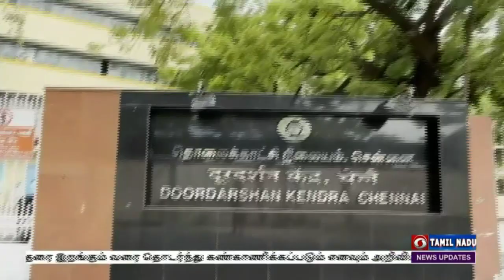பொதிகை இரவு 10.00 மணி செய்திகள் [07.08.2023]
1)  புதுச்சேரிய‍ை வளர்ச்சியின் உச்சத்துக்கு கொண்டு செல்ல அனைத்து தரப்பு மக்களும் உதவ வேண்டும் - குடியரசுத் தலைவர் திரவுபதி  முர்மு வேண்டுகோள்.

2) ஜவுளித் தொழிலில் ஒரு லட்சத்து 30 ஆயிரம் கோடி ரூபாய் முதலீடு செய்யப்பட்டுள்ளதுடன், 600க்கும் மேற்பட்ட ஜவுளி பூங்கா வளாகங்கள் திறக்கப்பட்டுள்ளன - பிரதமர் நரேந்திர மோதி.

3)  காங்கிரஸ் கட்சிக்கு ஜனநாயகத்தைப் பற்றி பேச எந்த உரிமையும் இல்லை - தில்லி நிர்வாக அமைப்பு மசோதா மீதான விவாதத்தில் உள்துறை அமைச்சர் அமித் ஷா பதிலுரை.

4)   சந்திரயான்-3 விண்கலத்தின் நிலவைச் சுற்றிய பாதையின் உயரத்தை குறைக்கும் முதல் நடவடிக்கை வெற்றி - இஸ்ரோ தலைவர் சோம்நாத் தகவல் - நிலவில் தரை இறங்கும் வரை தொடர்ந்து கண்காணிக்கப்படும் எனவும் அறிவிப்பு.

5)  நான் முதல்வன் திட்டத்தில் ஓராண்டில் இலக்கை தாண்டி 13 லட்சம் மாணவர்களுக்கு உயர் தரத்தில் திறன் பயிற்சி - முதலமைச்சர் மு க ஸ்டாலின்  பெருமிதம் .

6)  புழல் சிறையிலிருந்து அமலாக்கத்துறை அலுவலகத்திற்கு அழைத்துச் செல்லப்பட்டார்  செந்தில் பாலாஜி - 5 நாள் காவலில் எடுத்தது அமலாக்கத்துறை.

7)    தமிழக மீனவர்கள் பத்து பேர் இலங்கை கடற்படையினரால் சிறை பிடிப்பு - எல்லை தாண்டி மீன்பிடித்ததாக கூறி நடவடிக்கை.

8)  என் எல் சி-க்காக கையகப்படுத்தப்பட்ட நிலத்தை அடுத்த மாதம்  15ம்  தேதிக்கு முன்னதாக ஒப்படைக்க வேண்டும் -  சென்னை உயர் நீதிமன்றம் உத்தரவு .

9)   தென்னாப்பிரிக்காவுடன் விளையாடும் 20 ஓவர் கிரிக்கெட் போட்டிக்கான ஆஸ்திரேலிய அணித் தலைவராக மிட்சல் மார்ஷ் அறிவிப்பு.

10)    தமிழ்நாடு, புதுச்சேரியில் ஒரு சில இடங்களில் அடுத்த இரு நாட்களுக்கு இயல்‍பை விட 2 முதல் 4 டிகிரி செல்சியஸ் வரை  வெப்பநிலை அதிகரிக்கும்  -  சென்னை வானிலை ஆய்வு மையம் தகவல்.